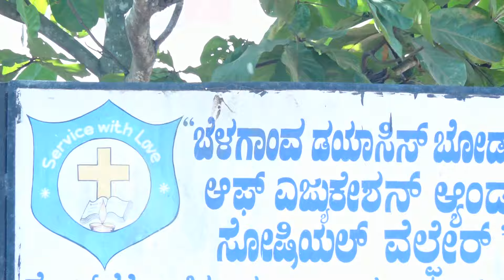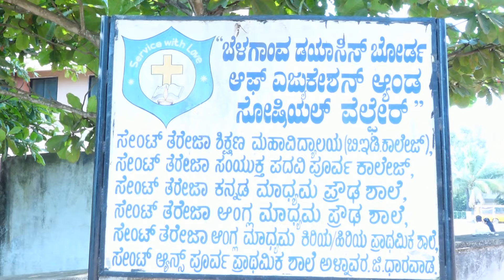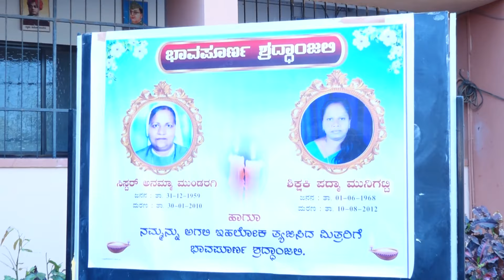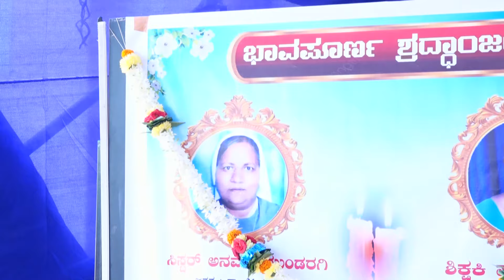guruvandana 25 years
# Rk photography Alnavar